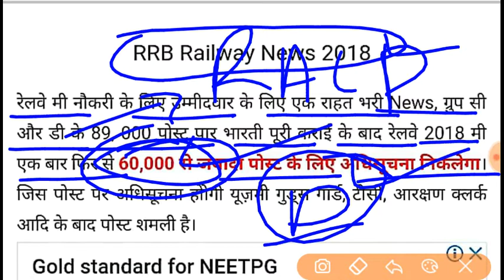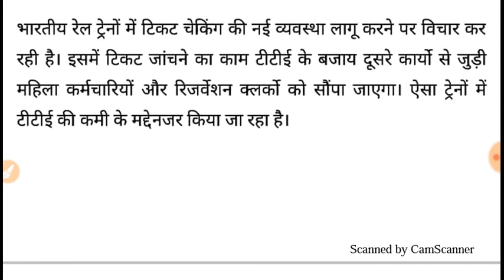Railway vacancy 2018—19/Railway TC भर्ती 2019/Railway ASM vacancy 2019/Railway GDS vacancy 2019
Railway TC Bharti 2019
Railway GDS Bharti 2019
Railway ASM Bharti 2019
Railway group D Bharti 2019
Railway ALP and technician Bharti 2019
Railway TC examination 2019
Railway TC Bharti examination 2019